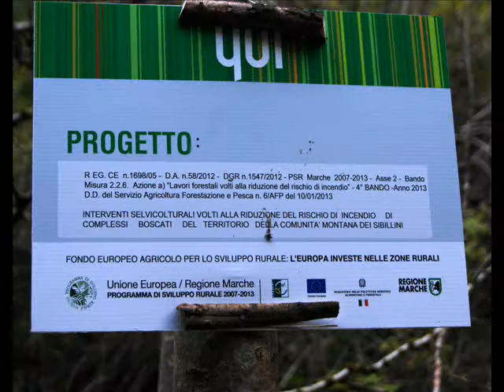FOTO=Filmato 30 10 2014 San Leonardo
P.N.M.Sibillini. Dal Parcheggio delle Pisciarelle. Si scende per 500m all'imbocco della Forra dell'Infernaccio, si traversa il fiume e si sale per il sentiero che si inoltra costeggiando il fiume tra le pareti del M.Priora e della Sibilla. dopo circa 45' si arriva ad un bivio, si prende il sentiero sulla destra indicazione S.Leonardo. Si sale con un bel sentiero largo in una bellissima faggeta e si arriva all'Eremo di San Leonardo.(In effetti non è un eremo, ma, esisisteva già qui un Monastero di Benedettini. Un frate Cappuccino, Padre Giuseppe.50 anni fà circa, dai ruderi ne ha ricostruito questo edificio). Da l'eremo si sale per il sentiero che porta alla Priora, dopo un ora e mezza si arriva ad un ampio balcone panoramico sopra la Valle e sulle montagne che la racchiudono. Spaalla dei "Grottoni" dove c'è i resti di un vecchio Abbeveratoio. Fonte dei Grottoni.Da qui se uno ha più tempo si può salire alla vetta della Priora.